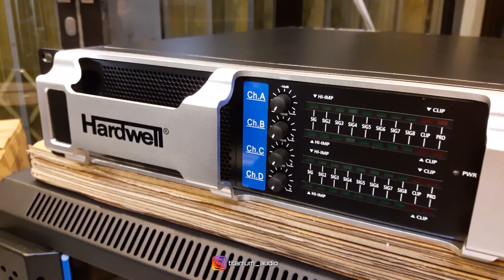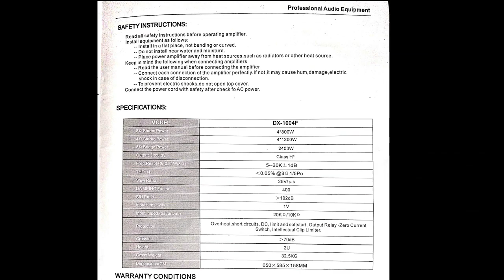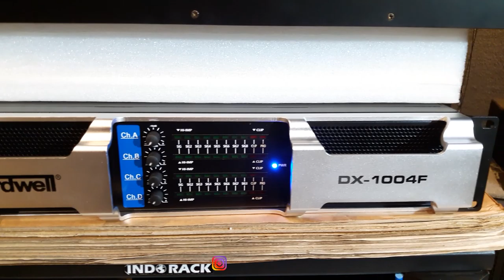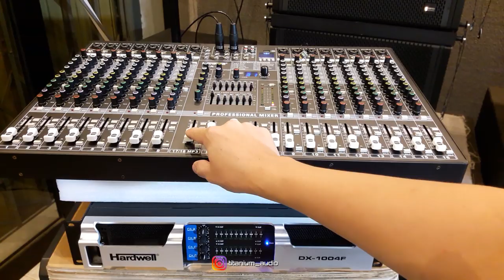POWER 4CH | HARDWELL DX 1004F | Juosss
09.00 Pagi (Buka)
05.00 Sore (Tutup)